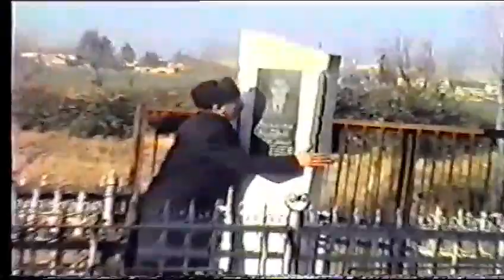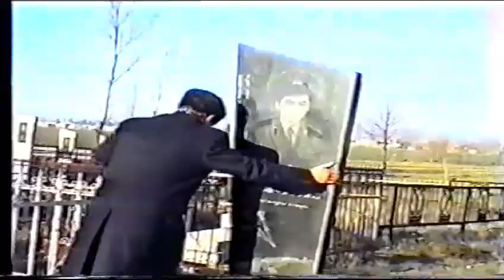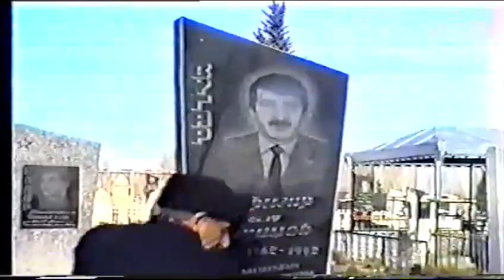Goranboy batalyonu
‎elxanugurluyev631 tərəfindən video